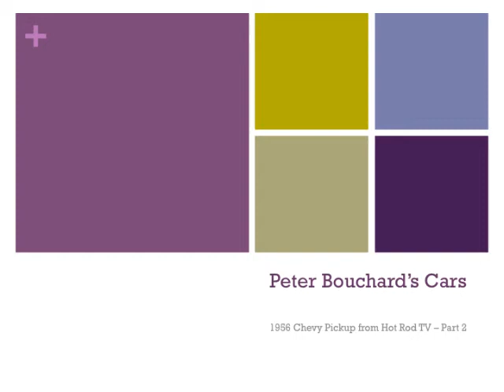Peter Bouchard's Cars Killer Paint & Hot Rod TV part 2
The second installment in Peter Bouchard's Hot Rod TV appearance.  This one features his 1956 Chevy Pickup truck.